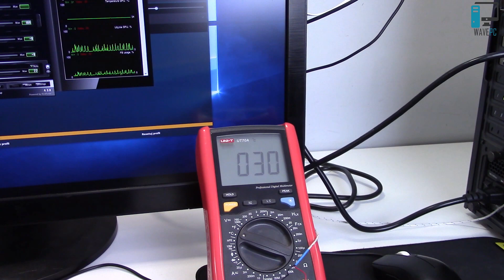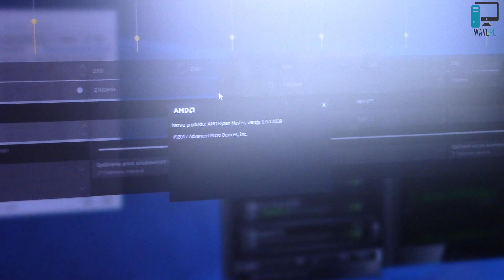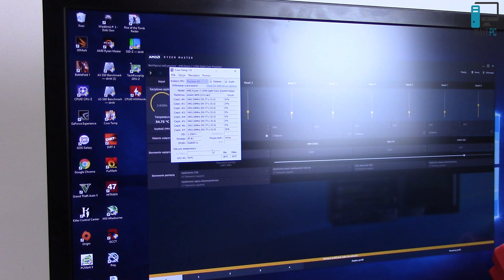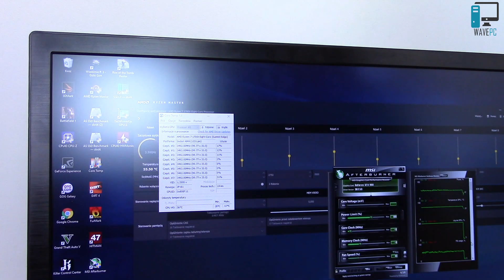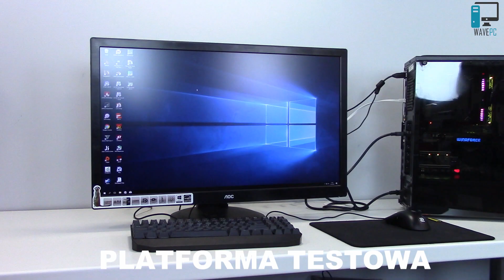Everest Rampage Glory G01 Test obudowy z zasilaczem ATX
Nagrywam - Canon Legria HF R46 + Rode SmartLav+